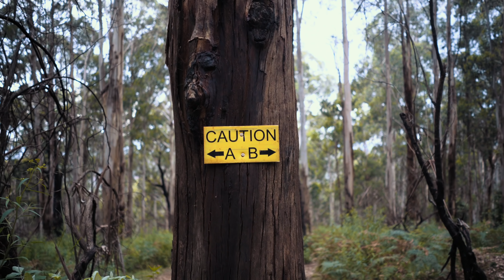CARNAGE! MTB riding at Silvan in Melbourne’s east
What an awesome day mtb riding out at Silvan with a solid crew. Loads of jumps gravity riding and loads of carnage!

Long and Winding is all about my journey as a mountain biker here in Victoria Australia. From riding jumps to racing enduro, I'll be sharing my tails from the trails every step of the way.

Hamish's gear:
Sony a7iii
Stuntman chest harness
2019 Cannondale Jekyll Carbon 29 3
2017 Cannondale Scalpel-Si Carbon 3